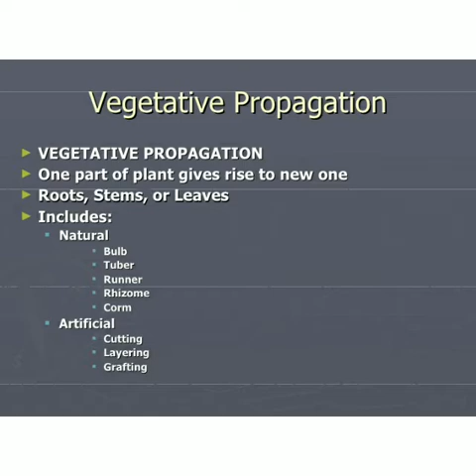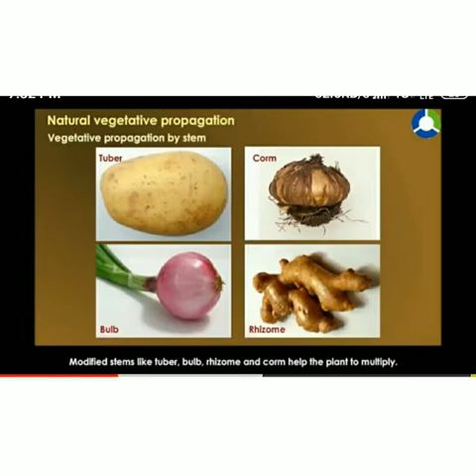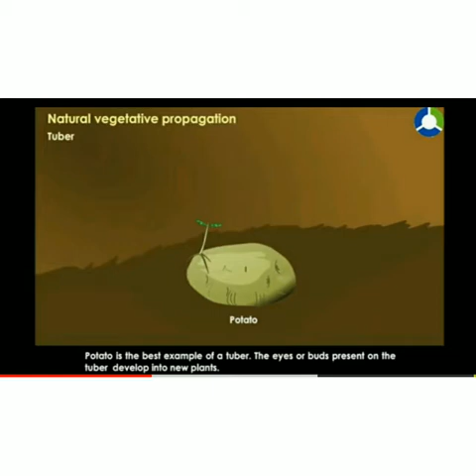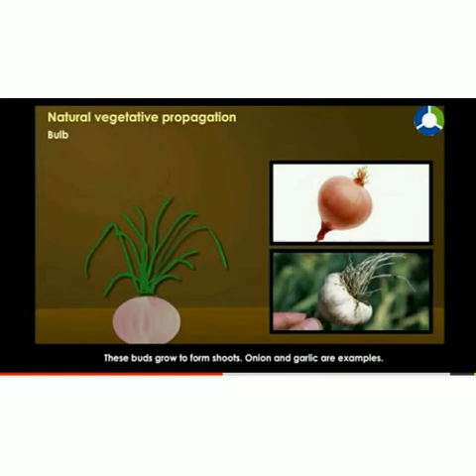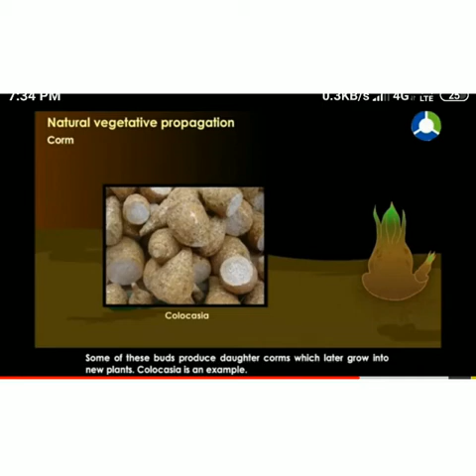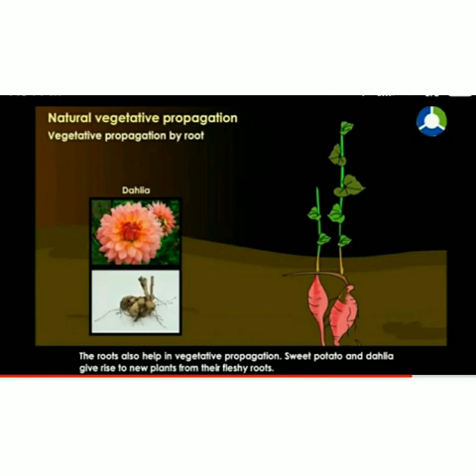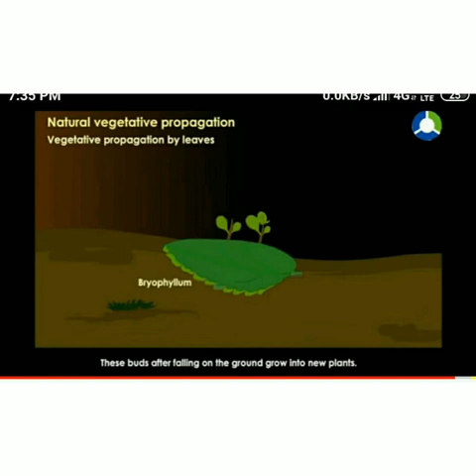Vegetative reproduction by natural method for class 12 in odia